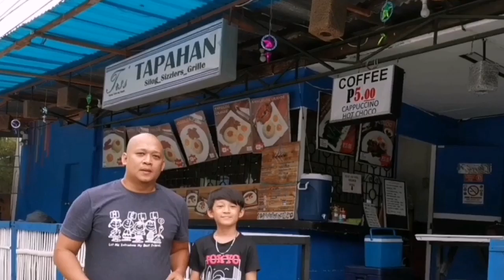Angkas Riders gets a Surprise! | Team Cadiz and Motor ni Juan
Watch in 720p/1080p HD

Sa araw na to, nag book po tayo ng iba’t-ibang Angkas riders para tanungin ang saloobin nila ukol sa LTFRB memo na bawasan ang kanilang mga riders.  Namigay din po tayo ng kaunting sorpresa mula sa Motor ni Juan at Team Cadiz channels.

MotorniJuan TeamCadiz supports SaveAngkas movement.